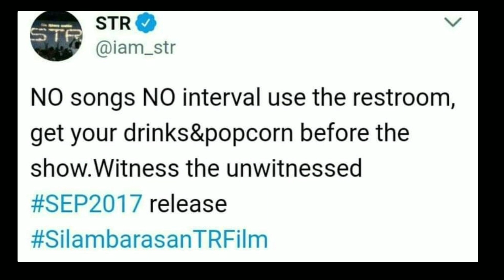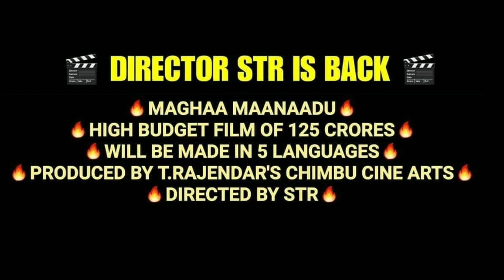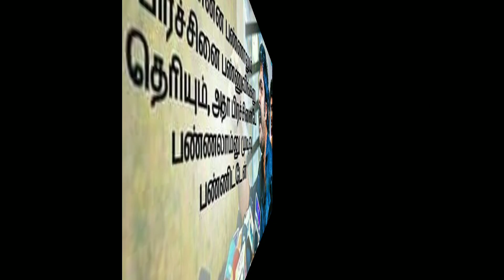மாநாடு படத்திற்கு போட்டியாக மகா மாநாடு படத்தை உருவாக்கும் சிம்பு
இயக்குநர் வெங்கட் பிரபு இயக்கத்தில், அரசியல் கதை களத்துடன் அதிரடி தில்லர் படமாக உருவாக இருந்த  மாநாடு படத்தில் சிம்பு நடிப்பதாக கூறப்பட்டது. இந்த படம் சுரேஷ் காமாட்சி தயாரிப்பில், யுவன் சங்கர் ராஜா இசையில் வெளியாகன் இருந்தது.

இதற்கிடையே , படத்தின் நயகனாக நியமிக்கப்பட்ட சிம்பு குறித்த நேரத்தில் கால்ஷீட் கொடுக்காததால் படத்தில் இருந்து சிம்பு நீக்கப்படுவதாக தயாரிப்பாளர் சுரேஷ் காமாட்சி அறிவித்திருந்தார்.

மேலும், புதிய பரிமானத்துடன் மாநாடு படம் மீண்டும் தொடங்கப்படும் என்றும் விரைவில் அறிவிப்பு வெளியாகும் எனவும் அவர் கூறியிருந்தார்.

இது தொடர்பாக செய்தியாளர்களை சந்தித்த, சிம்புவின் தந்தையும் பிரபல இயக்குனரும், நடிகருமான டி. ராஜேந்திரன் தன்னுடைய  சொந்த தயாரிப்பு நிறுவனமான ’சிம்பு சினி ஆர்ட்ஸ்’ மூலம் ரூபாய் 125 கோடி செலவில் ’மகா மாநாடு’ என்கிற படத்தை சிம்பு இயக்கி நடிக்கவுள்ளார்  என தெரிவித்துள்ளார்.
chimbucinearts presents str in maaghamaanadu a film by silambarasan T. R

We will Remove Your Video Soon.